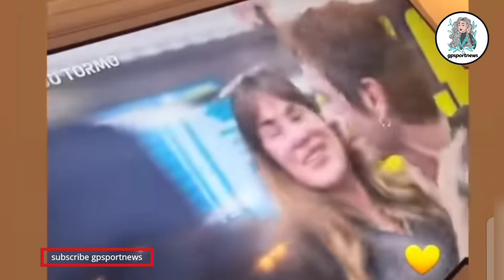So Sweet!!! Saat Rossi Sembunyikan Tangisan Franscesca Sofianovello di Perpisahan MotoGP Valencia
Valentino Rossi pensiun dengan rasa senang di hati dan menyatakan tak ada tangis dalam perpisahan di MotoGP Valencia 2021, meski sang kekasih Francesca Sofia Novello mengeluarkan air mata.
Balapan di Sirkuit Ricardo Tormo, Minggu (14/11), menjadi yang terakhir bagi Rossi di ajang MotoGP. Perpisahan di Spanyol itu menurut Rossi penuh dengan suka cita dan tanpa duka lara.

"Tidak, tidak ada air mata," kata Rossi sembari tertawa.